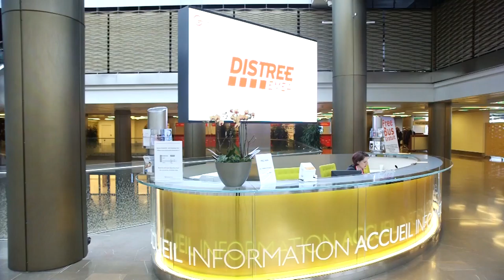Elari - 60 Seconds to Convince